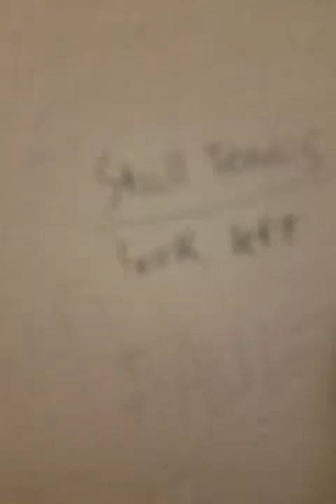this bathroom stall is crazy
hello r/youtubehaiku